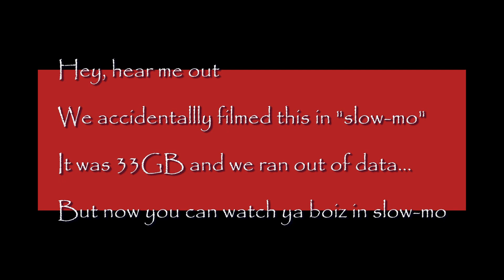2LB - Ep. 72 - "Apocalypse Later"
Gorgeous George (Chris Evans), Gravel-Shits (Trevor Ahlstrom) & Producer Gradient deliberate over news, our tribute spoof version of the S.N.L. (Saturday Night Live) skit, "Maine Justice" with guest star, Jaime Foxx, & movie review of "Heart Of Darkness", the making of documentary of the Vietnam War film, "Apocalypse Now". Moreover, Gradient reveals the over zealousness of social movements on occasion ("Apocalypse Later"), Chris' Cannabis Corner on mother clone plant care & album review of legendary Jamaican Reggae artist Lee Scratch Perry & The Upsetters' classic 1976 album "Super-Ape", song "Chase The Devil". Plus, love music.

NOTE: Episodes 72 and 73 will go live on WEDNESDAY Feb 1 via audio platforms. Since we uploaded 72 episodes in a month, they made us cool our jets. Thanks for understanding. Sincerely, jet pilot Thomas

produced by Ravioli Road Studios